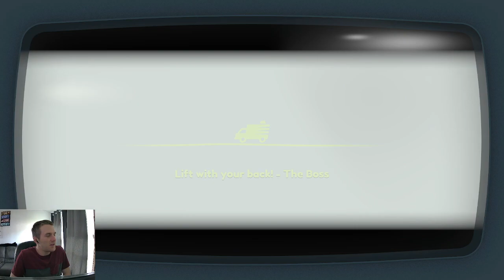Smooth Moves: Moving Out 2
If you need someone to move you out you can call us, Smooth Moves. We will show you that we can move all your stuff without an issue and as fast as you have ever seen. Don't believe us? Come check it out!